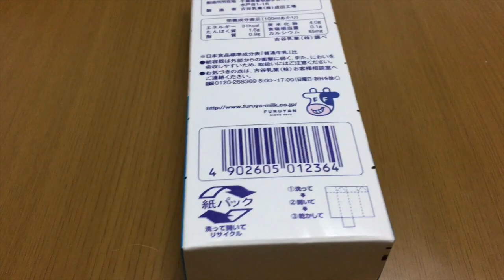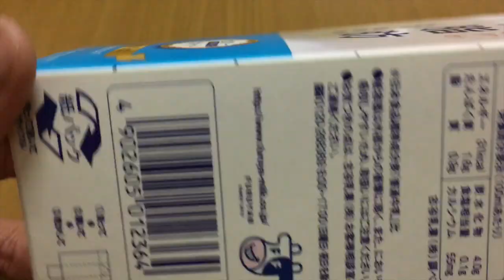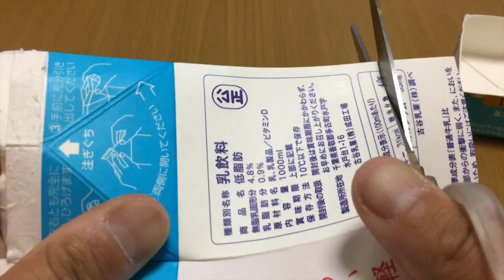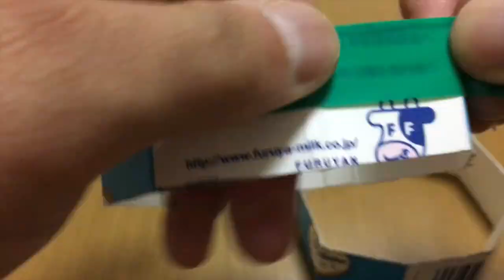UNITED_enjoy_home 【普及】ますみコーチのワクワク工作（第5回）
ジェフの選手や普及コーチたちが簡単に出来る運動や過ごし方でUNITED！
おうち時間を元気に過ごそう！